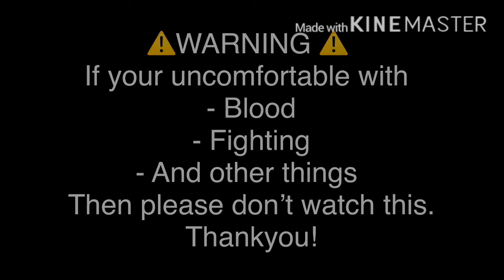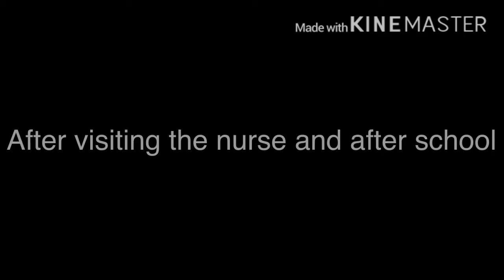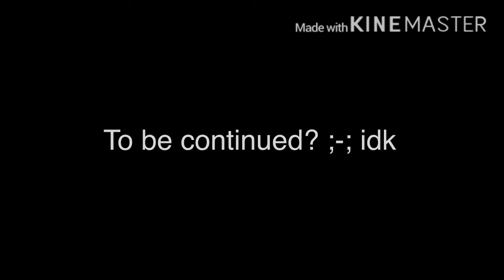The Tomboy Nerd Criminal( Original?) (1/?) Please read description!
Sooooo this is my first mini movie or episode, Soo I might make a series :D